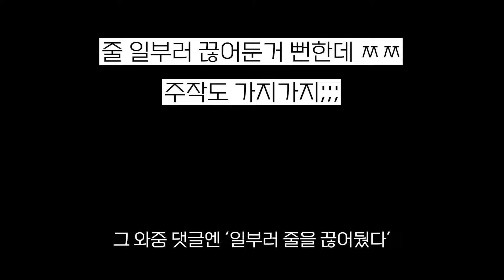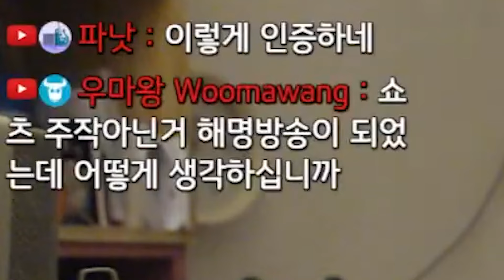쇼츠 조작 논란 해명하겠습니다.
죄송합니다.

모든 논란의 책임은 저에게 없습니다.

반박시 제 말이 다 맞습니다.

이번 일을 계기로 달라지지 않은 모습으로 찾아 뵙겠습니다.

▶뮤지션마켓 전상품 할인 링크 (상품 클릭시 5% 전체할인 적용)

Everybody Enjoy !!